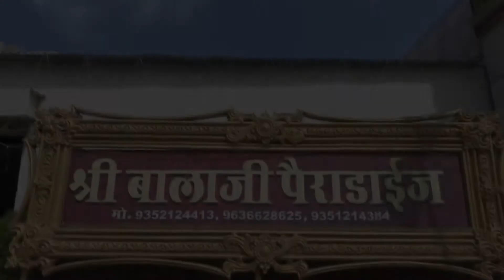Aaj se Teri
Dr Kartick Rastogi Weds Er Surbhi Mahawar